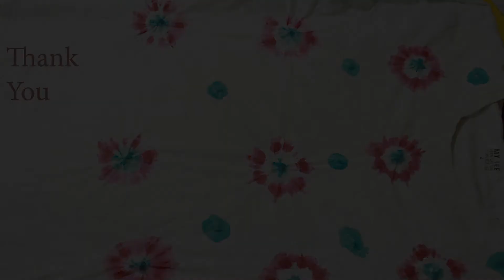Simple steps to tie dye T-shirt at home by Spread DIY